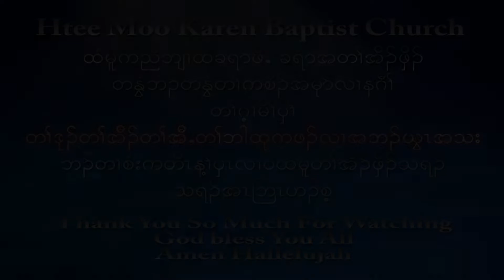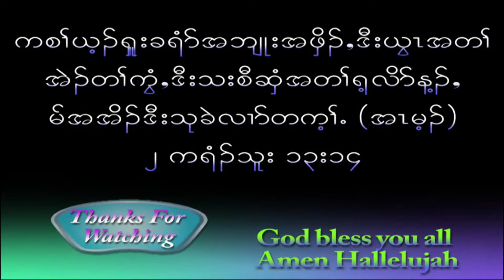Htee Moo Karen Baptist Church Fasting and Praying Message by Pastor Abraham. 5/3/2020